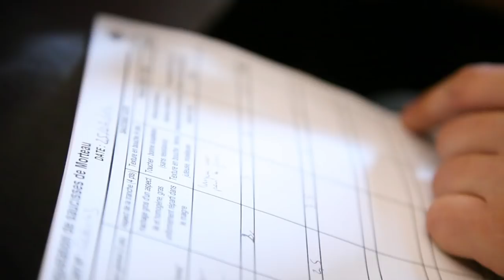Concours Général Agricole - Saucisse de Morteau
Lors du concours général agricole 2014, la médaille d'or de la plus belle saucisse de Morteau a été décernée à la charcuterie Decreuse de la Cluse et Mijoux et à Philippe Renaudot situé aux Fins dans le val de Morteau. Voici le palmarès

Médaille d'Or

Charcuterie Decreuse - La  Cluse-et-Mijoux  (25)
SARL Renaudot Philippe - Les Fins (25)

Médaille d'Argent

Franche-Comté Salaisons - Montbéliard (25)

Médaille de Bronze

Maison Noël Myotte SARL - Noël-Cerneux (25)

A quoi reconnaît-on une saucisse de Morteau ?

Une saucisse de Morteau doit être fumée et posséder une cheville (petite baguette de bois), qui ferme l'extrémité du boyau.
Elle doit également être fabriquée en Franche-Comté, par l'un des fabricants figurant sur la liste suivante (adhérant à l'association et habilité par un organisme certificateur).

La saucisse de Morteau, appelée également la « Belle de Morteau », et à Morteau même, "bonne saucisse", est une saucisse fumée de manière traditionnelle dans des tuyés dans la région de Morteau dans le Haut-Doubs en Franche-Comté. Elle bénéficie d'un label IGP depuis 2010.